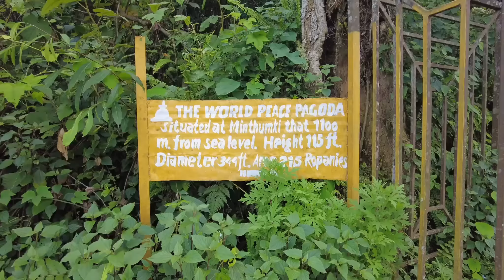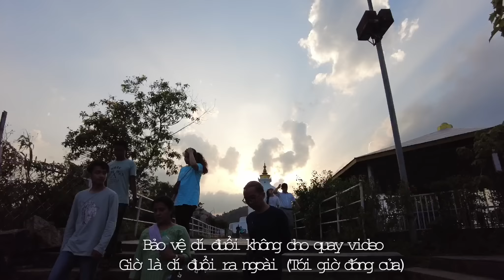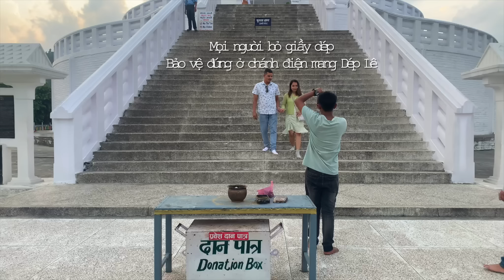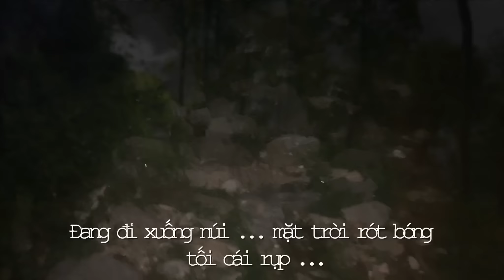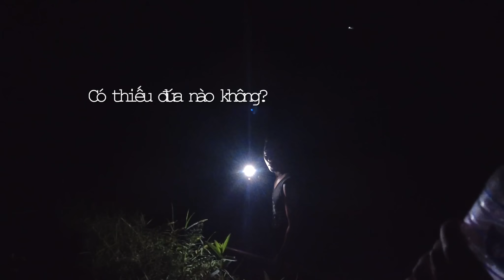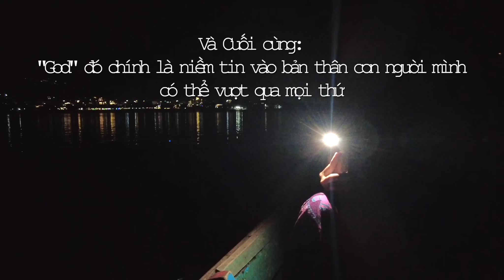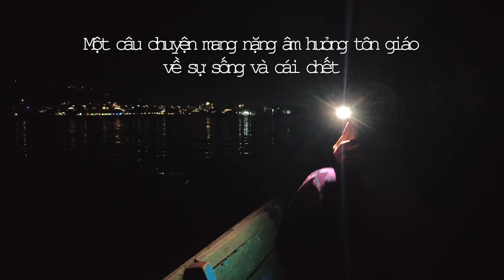P15: Nhờ dân địa phương Nepal giúp COC B tìm đường về lại nhà. Chùa Hoà Bình thế giới thật hiểm trở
Lạc trên rừng vào lúc Đêm ở thành phố Pokhara, Nepal.

Chuyến leo núi lên ngọn đồi cao 700m, với khoảng leo 1500m tính từ chân đồi. Địa điểm ghé thăm là ngôi chùa Hòa Bình Thế Giới của Nhật Bản, một ngôi chùa chính trị phản đối Vũ Khí Hạt Nhân.

Một chuyến hạ sơn trớt quớt đưa COC B qua một khúc cua lạc lối.